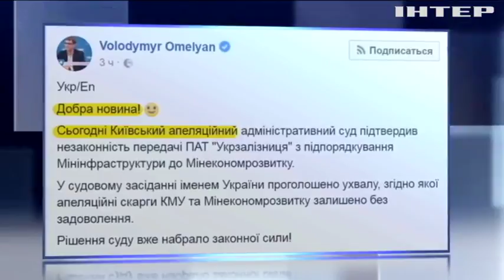Укрзалізниця вернулась под юрисдикцию Мининфраструктуры